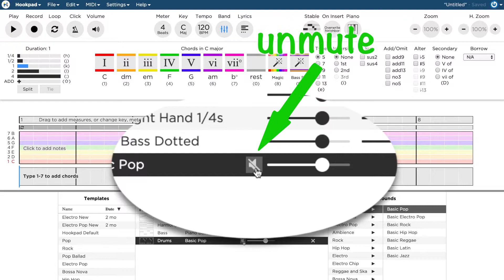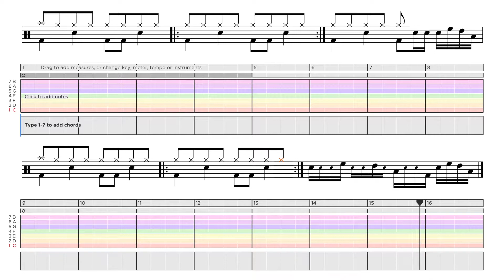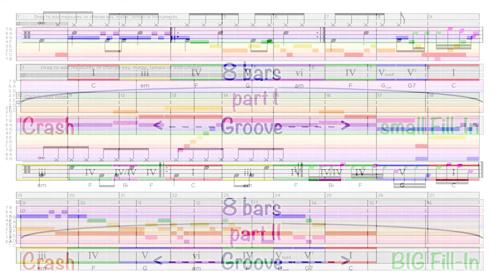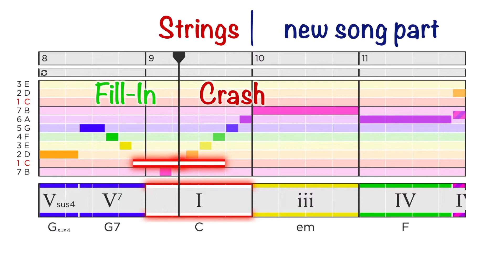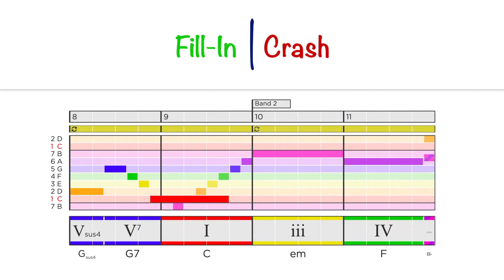Arranging Drums in Hookpad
After setting the basics of drum arrangements in part one, the second video of this series explains how to arrange your drums in Hookpad. To do this, we will have a closer look at band markers, how to create them and what they are used for.